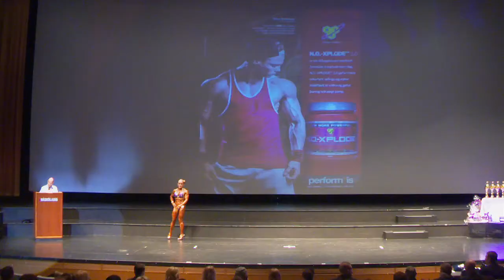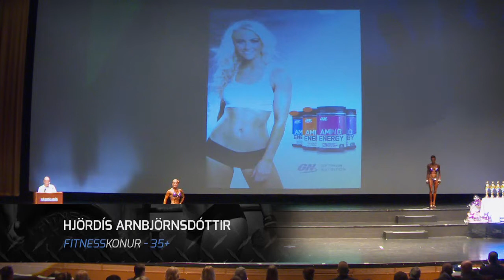Fitness kvenna plús 35 ára flokkur - Bikarmót IFBB 2012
Keppendur: Rósa Björg Guðlaugsdóttir, Hólmfríður Guðbjörnsdóttir, Linda Jónsdóttir, Hjördís Arnbjörnsdóttir, Ragnheiður Vala Arnardóttir, Svanhildur Þengilsdóttir.
Myndataka: Konráð Gíslason, Högni Marzellius Þórðarson
Klipping: Eva Lind Höskuldsdóttir
Grafík: Marteinn Einarsson